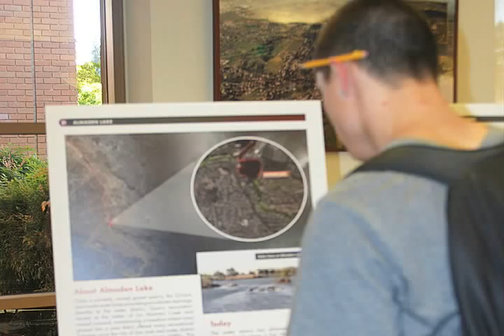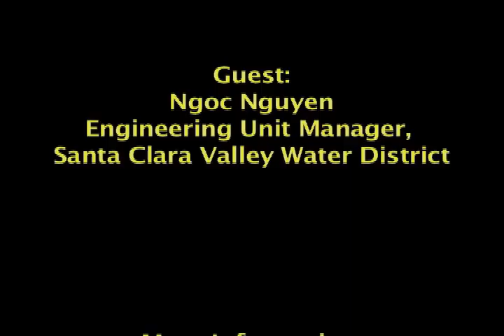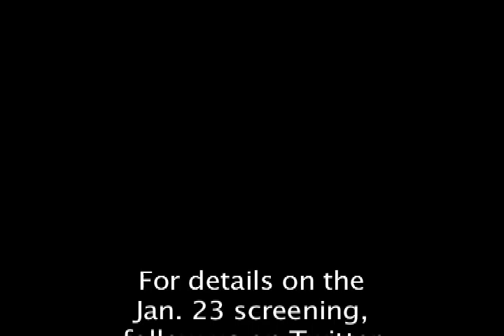People Behind Your Water: Ngoc Nguyen, Santa Clara Valley Water District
(Ep. 5 ) Interview with Ngoc Nguyen, Santa Clara Valley Water District. Host Teresa Alvarado talks with Ngoc Nguyen about his  role at the Santa Clara Valley Water District as an Engineering Unit Manager, and the interesting water resource projects he has worked on.